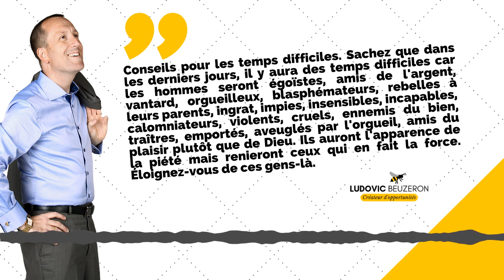#023 - La Citation qui Motive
👇 LE PITCH DE LA VIDÉO 👇
Cette vidéo est la X ème émission d'une longue série qui peut inspirer le changement dans la qualité de votre vie ou celle de votre famille, et pas seulement aujourd'hui mais pour longtemps. C'est pour cela que je vous propose de me rejoindre au sein de ma communauté. Je suis convaincu de pouvoir vous offrir, à travers mon expertise, tout le contenu nécessaire pour vous aider là, où vous en avez besoin. Je désire créer plus de richesse autours de vous et participer à votre changement.

► QUI SUIS-JE ?

► POUR ALLER PLUS LOIN  :
🚀 Ma formation en ligne : NC
🛠 Mon conseil produit : NC
📚  Mon livre en téléchargement : NC

Cahier de brouillon : Écolier 17 x 22 cm - 90 gr. Grands carreaux
Crayon à papier : Critérium 550 2B
Stylo 4 couleurs : Standard 4 couleurs
Surligneur : Jaune et orange

🎤 L’AUDIO
Micro studio : RODE
Bras articulé : NC
Filtre anti pop : NC
Table mixage : Yamaha A03
Casque audio : DEVINE

🎬 LA VIDÉO
Caméra : SONY ou iPhone 6
Micro : Cravate rode
Trépied : NC
Éclairage : Ring Light + Torches led
Fond vert : Pliable
Mobilier & Décoration : Fauteuil cuir

👍 LE MONTAGE
Console : MacBook
Logiciel Graphique : Canva
Logiciel Vidéo : iMovie
Logiciel Audio : GarageBand

➡️ Auteurs : Monsieur Je sais tout, Olivier, Gilles le mentaliste et Ludo
➡️ Narrateurs : Ludovic BEUZERON
➡️ Sources musicales : DEF Studio, iMovie